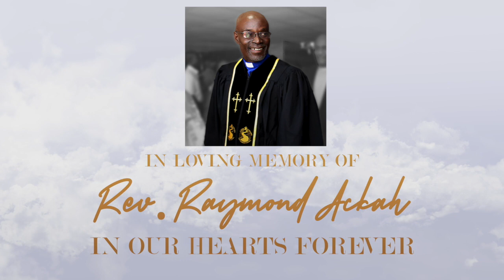Rev. Raymond Ackah in our hearts forever